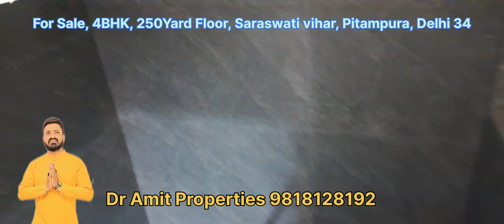For sale, Saraswati vihar, Pitampura, Delhi 34, 4bhk Floor, 250 yard, 2 side open, #9818128192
For sale, Saraswati vihar, Pitampura, Delhi 34, 4bhk Floor,  250 yard, 2 side open, Upper Ground floor, brand new construction, Freehold, with lift and car parking